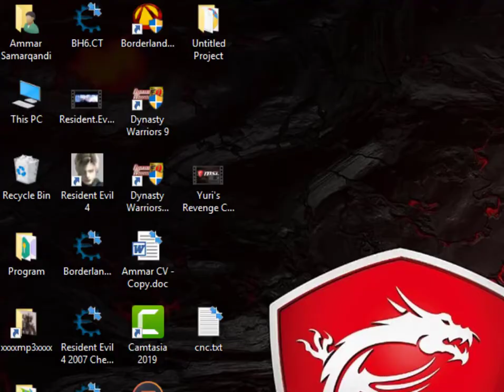The Grinch (100% Completion) Part 2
(PC / Sega Dreamcast / Sony Playstation)